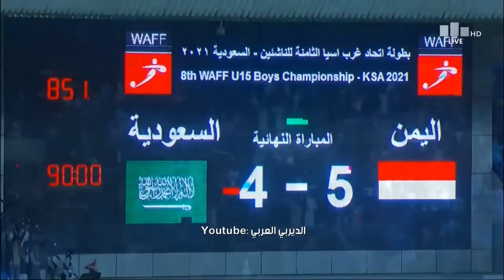ملخص + ركلات ترجيح المباراة المثيرة بين اليمن و السعودية | نهائي بطولة غرب آسيا للناشئين 13-12-2021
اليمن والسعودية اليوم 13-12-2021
نهائي بطولة كأس اتحاد غرب آسيا للناشئين 2021
السعودية واليمن
المنتخب اليمني للناشئين والمنتخب السعودي للناشئين
ضربات جزاء السعوديه واليمن
ركلات الجزاء بين اليمن والسعوديه